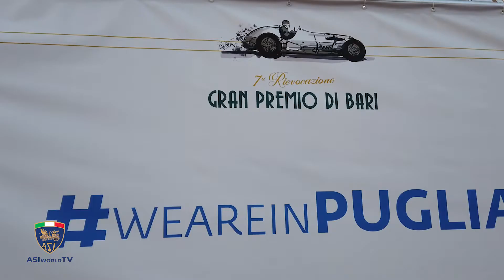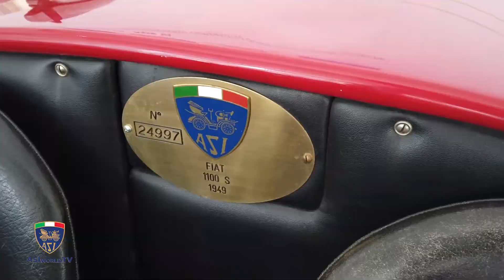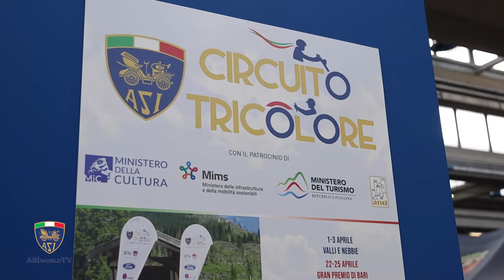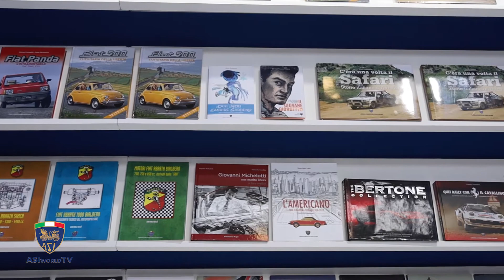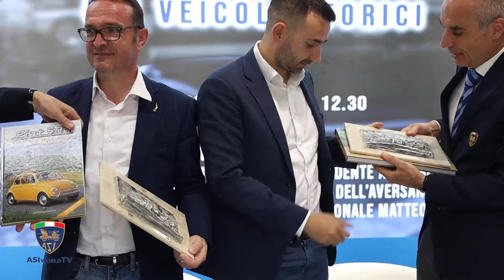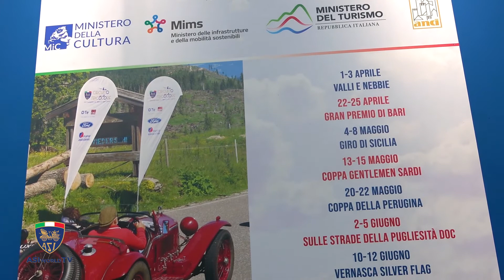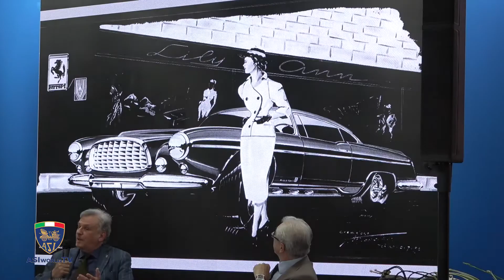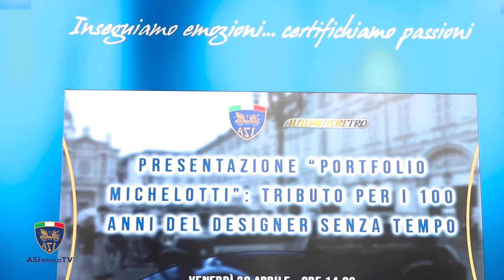ASI World, puntata di lunedì 16 maggio 2022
I temi: Circuito di Bari, ASI Circuito Tricolore fa tappa in  Puglia, Automotoretrò Torino, ASI fa il pienone tra passione e iniziative